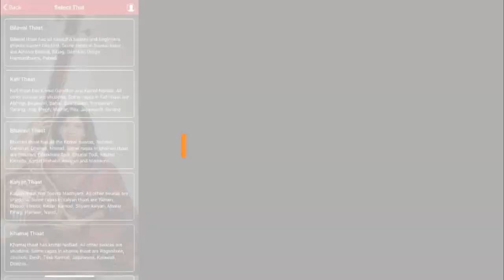सब से अच्छा गाना गाने की Tips | सिंगर को Music Composer की बात पर ध्यान क्यों देना चाहिए?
More Links:-